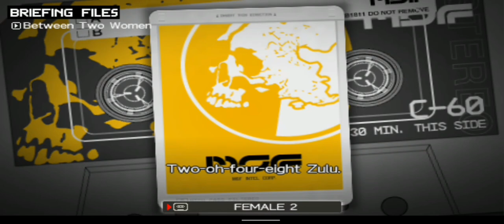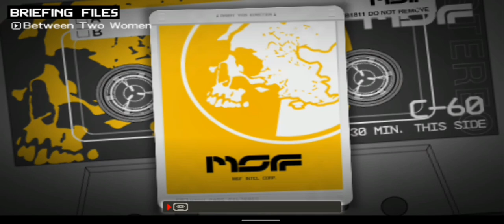Metal Gear Solid Peace Walker,Briefing Files,Paz's Tape:Between Two Women.🎖️